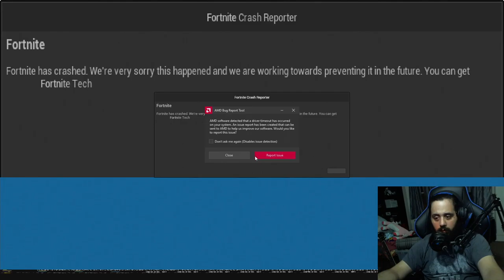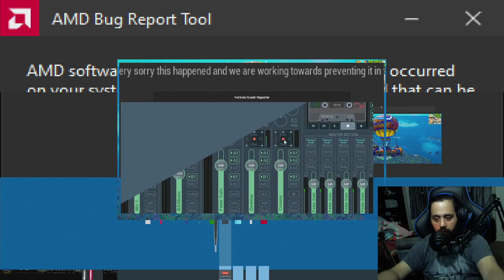IAmScurge Live! Fortnite! 2022-07-21